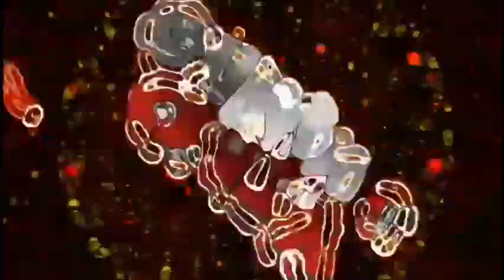New glitch in trainers arena blockman go 😍🤑 !!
How to do locked shrine glitch with friend in trainers arena blockman go 😍🤑 !!
blockman go trainers arena duplication glitch
blockman go trainers arena how to get legendary pet
blockman go trainers arena ultimated tickets
blockman go trainers arena 100 days
blockman go trainers arena hall of glory glitch
blockman go trainers arena new update